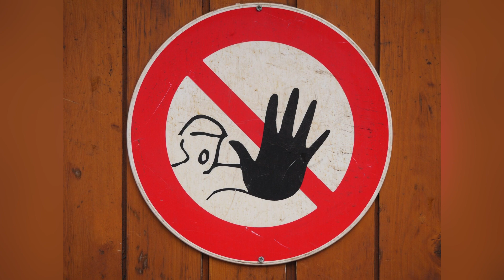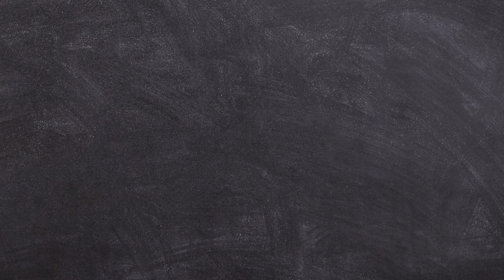Danganronpa 3: Future Arc - It's An Insult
In this episode we will talk about the Danganronpa Anime Danganronpa 3: Future Arc and why its an insult to the fans of the games.
Enjoy the german style of anime criticism!

Sources of the pictures: Pixabay, Daganronpa 3: Future Arc & Despair Arc, Danganronpa Trigger Happy Havoc, Code Geass